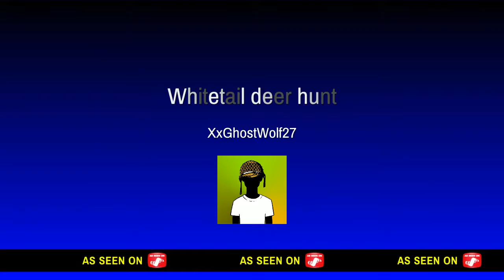Tripod stand bow hunting for whitetail deer | opening day solo hunt